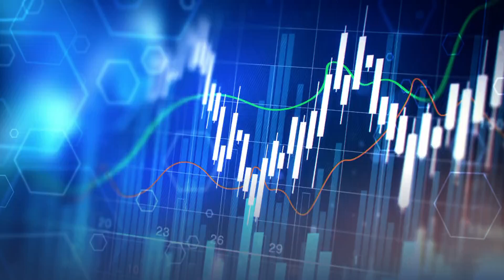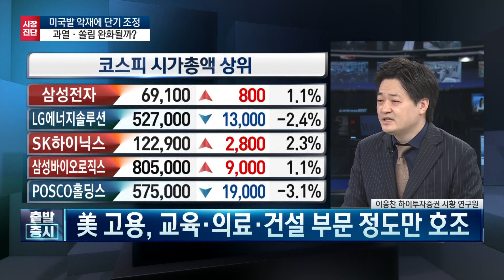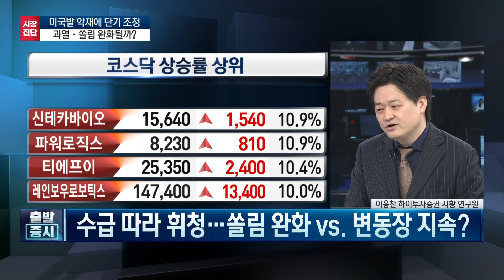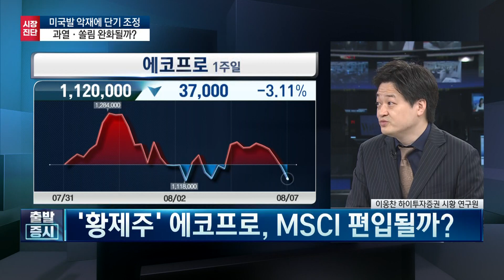에코프로 MCSI 편입 가능성↑··· 추가 상승은 쉽지 않아 / 주간 투자전략 / 한국경제TV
출발증시

앵커 : 하경민
출연자 : 이웅찬 하이투자증권 시황 연구원
연출 : 양경식 PD
조연출 : 이지수 AD
작가 : 함유선